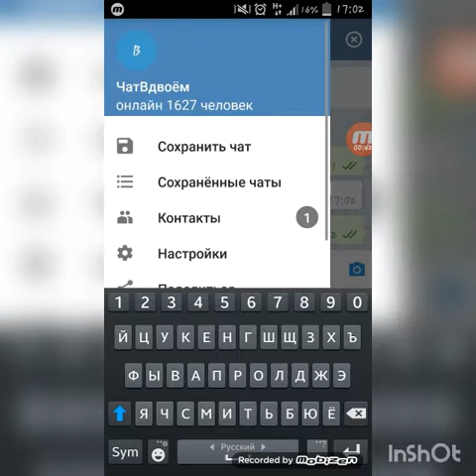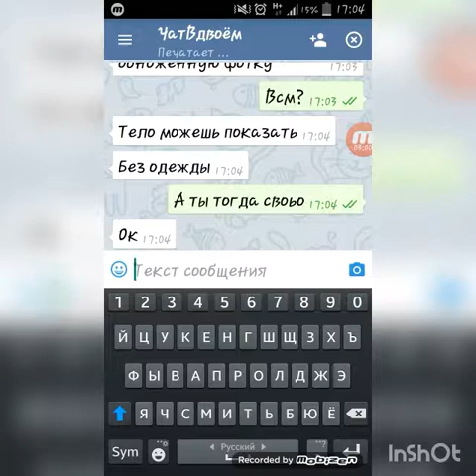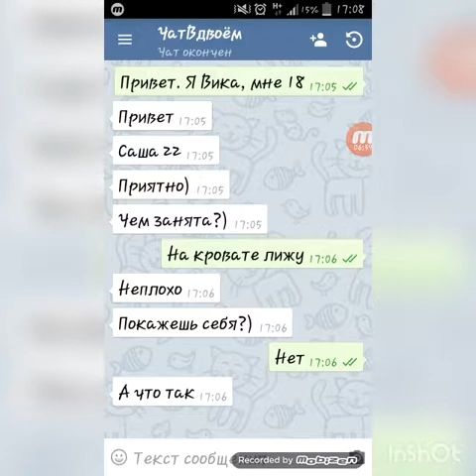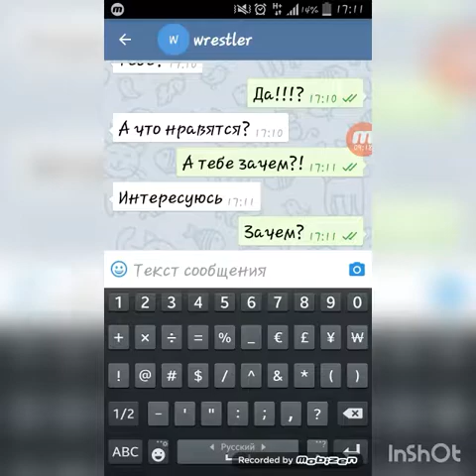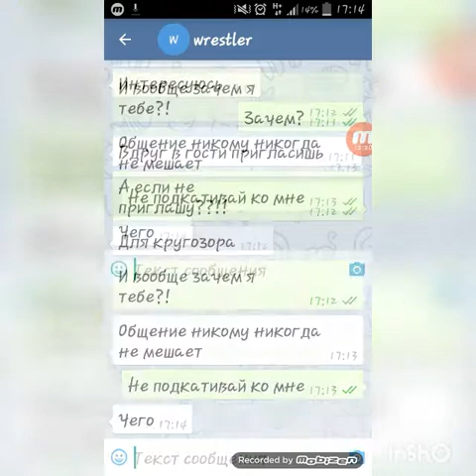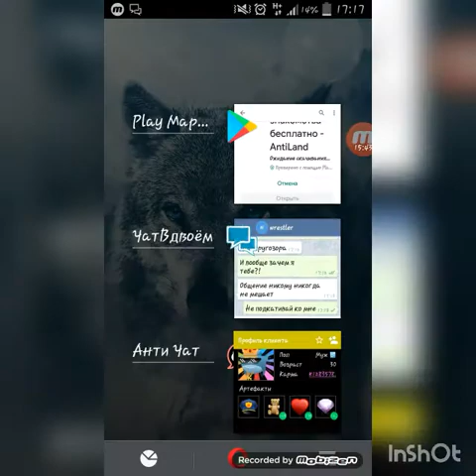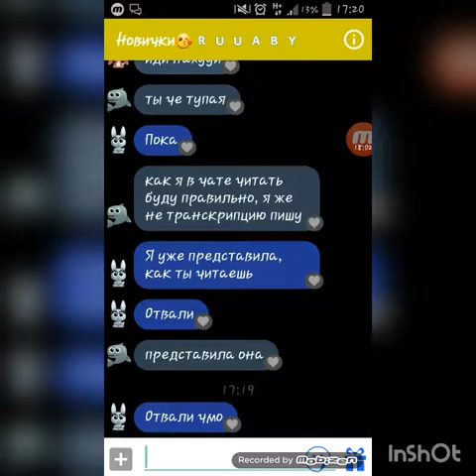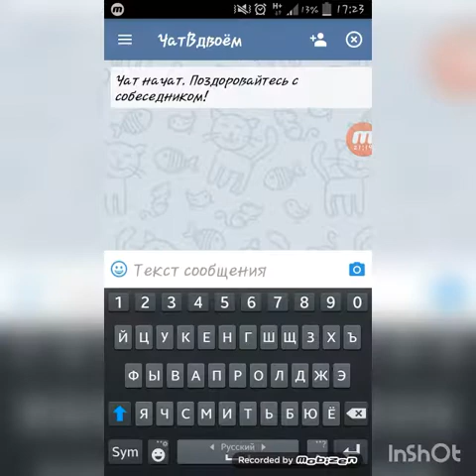Sms пришла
Посмотри